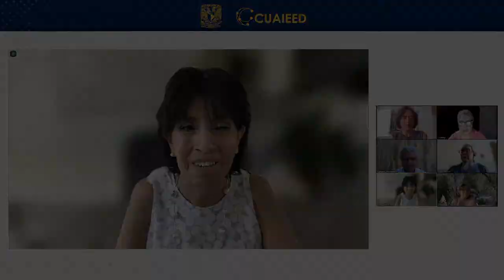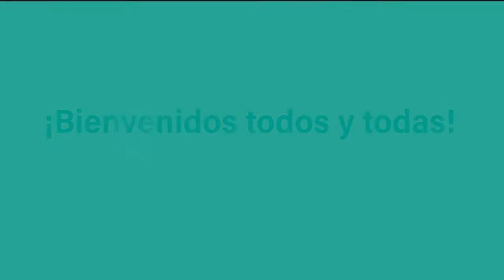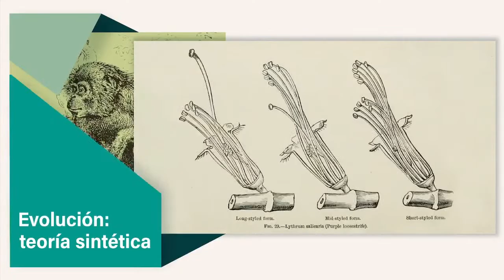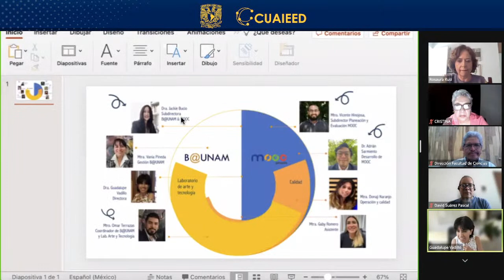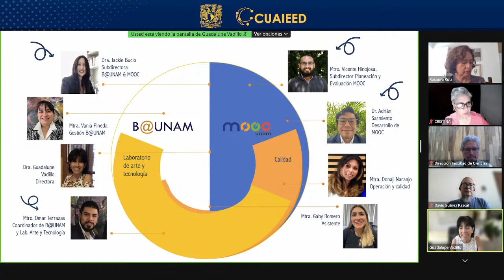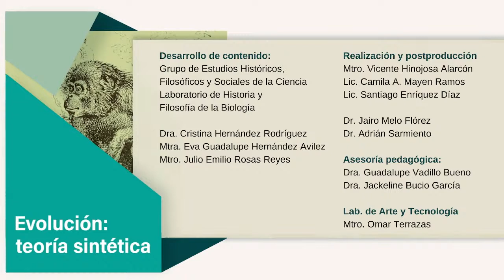Evolución: Teoría sintética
¡ Te esperamos  !

Hora: 10: 00a.m.